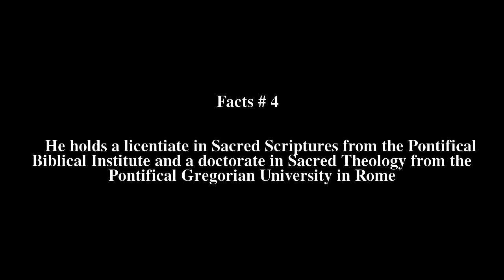Crisostomo Yalung Top # 12 Facts